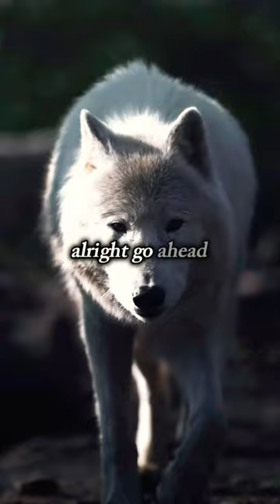Lone wolf motivation - Sigma rule